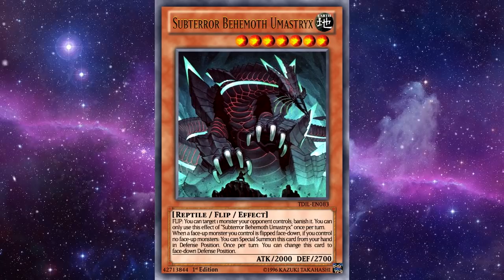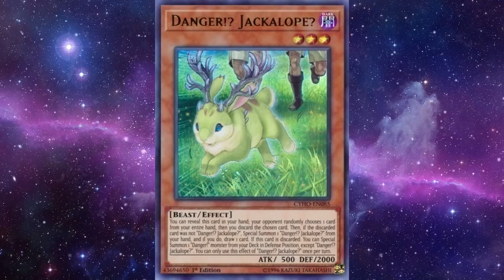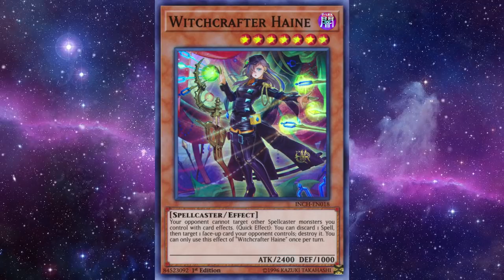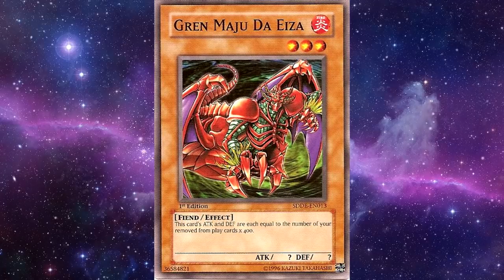Report Torneo Local - 7 Settembre 2019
Un report un po' storto e con tizi urlatori in sottofondo. Big F nei commenti per i Danger visti, desiderati, annusati ma mai comprati. Un saluto a tutti e ai prossimi video del canale! Ciao!